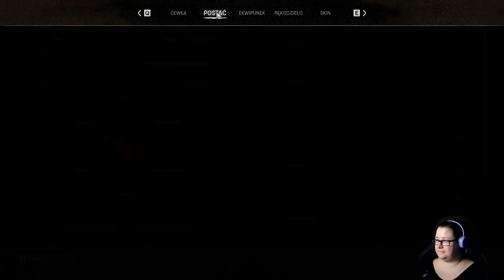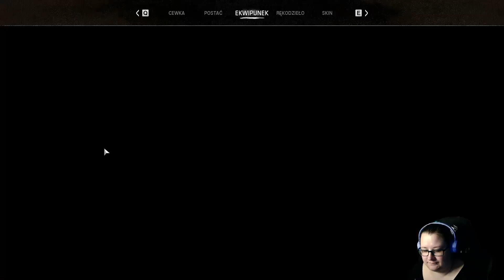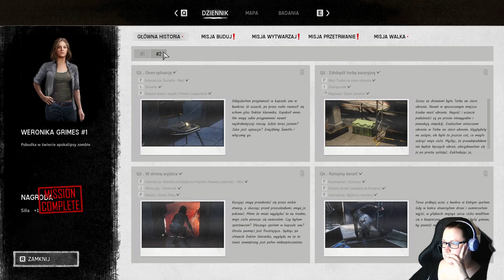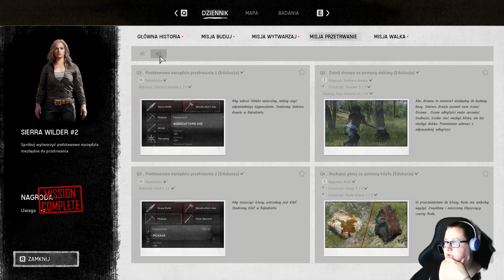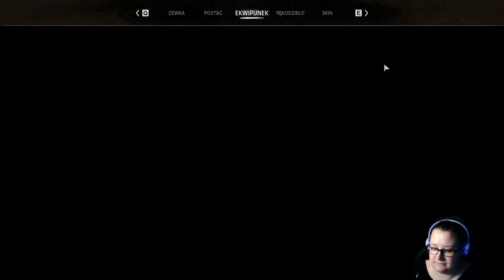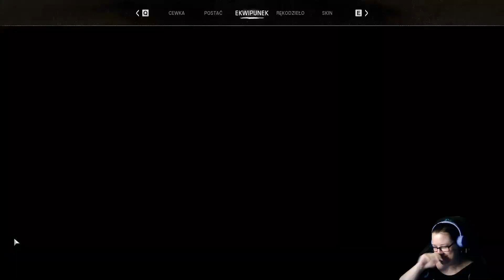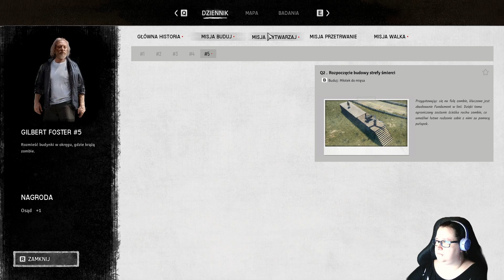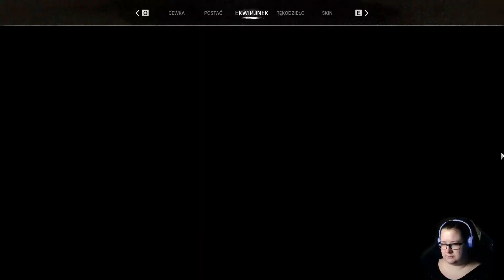10.6.2024 - "AL: Night od the dead" 3